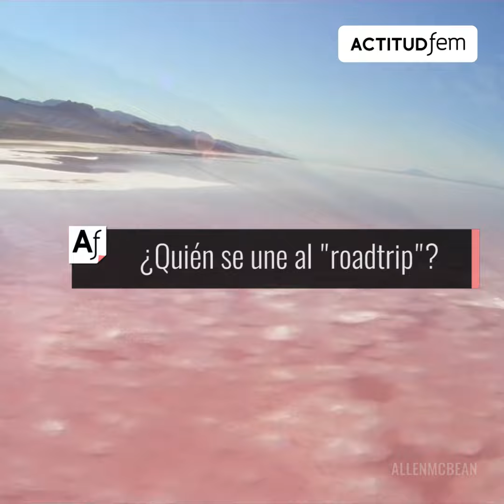¿Por qué existen lagos rosas? | ActitudFEM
Aunque parecen salidos de un cuento, en realidad existen varios lagos rosas en el mundo. Te decimos en dónde puedes encontrarlos.